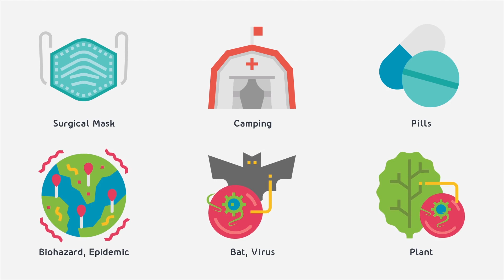How to protect yourself against a Corona Virus (COVID-19) infection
Corona Virus Modern Flat Animated Icons

Iconos animados planos modernos del virus Corona

Corona Virus Moderne flache animierte Symbole